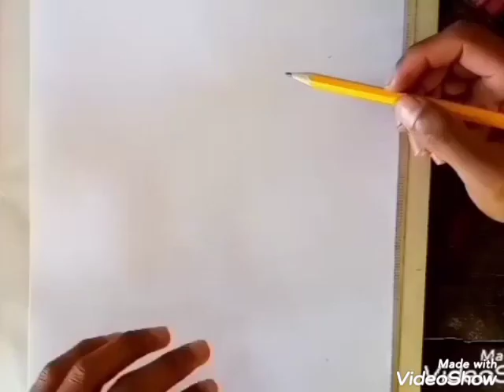Nayib bukele- dibujo a nayib🧔 y me queda nice👍